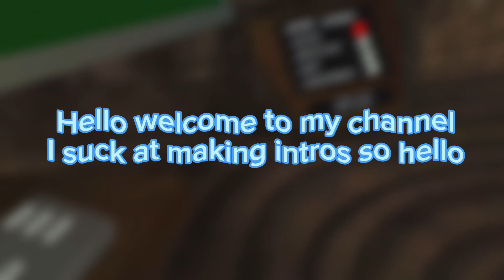NEW MAP?? (Gorilla tag)